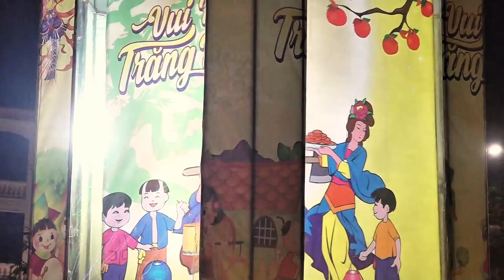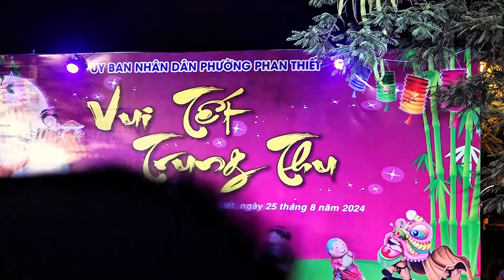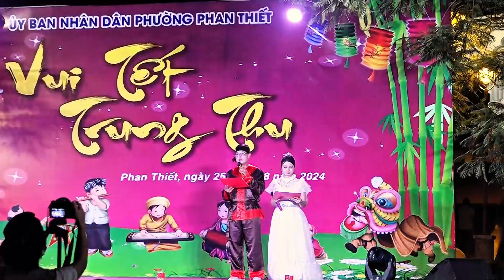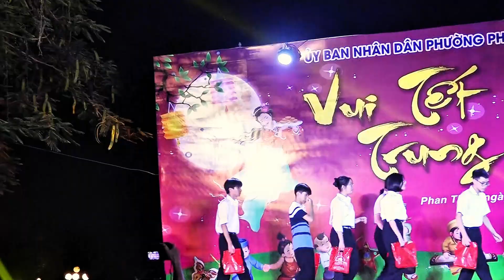Đất nước con người Việt Nam vui trong mùa lễ hội